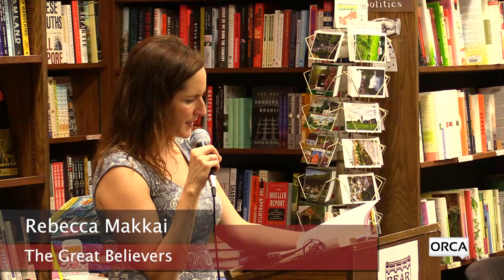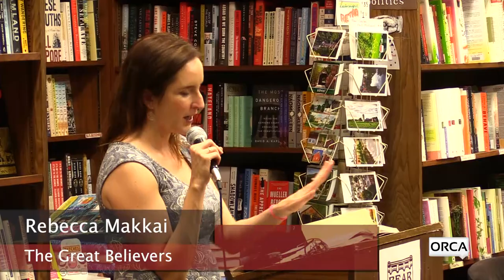Bear Pond Books Events - Rebecca Makkai